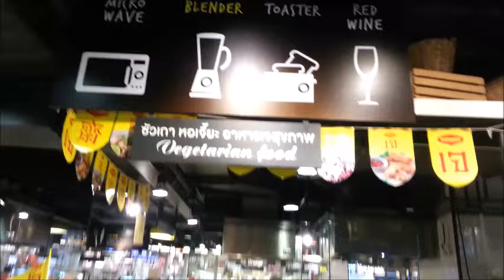Thai Vegan Buffet Feast | Rawtill4 Thai Fruit Fest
We feast at a Thai Vegan Buffet in a regular shopping mall in Thailand.

If you enjoy this video please press the ‘LIKE’ button and ‘SHARE’ it with your social media networks.

Health, Fitness, Veganism, RawTill4, Minimalism, Passionate Living, Travel, Yoga, Food, Inspiration!
Sometimes it takes a little something special to motivate people, to inspire them ... to Move them.
Our passion is helping people, and our aim is to inspire and guide your journey through yoga, food and life. We ignite that spark inside you that says "Yes, go for it!"
We aim to move you on many levels and broaden your perspective -- open your mind and heart to amazing possibilities and see you thrive.
Move Me is about healthy, conscious and compassionate living.
As former corporate office workers turned Yogis, we've journeyed through a myriad of experiences and want to share this with others.